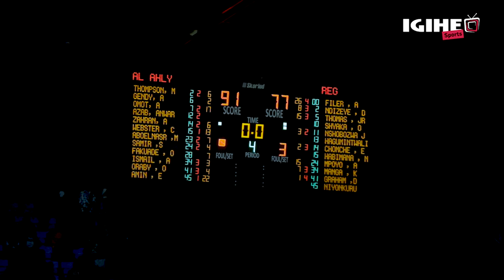BAL2023: REG BBC yatsinzwe na Al Ahly, yongera gusezererwa imbere y'abafana bayo itarenze umutaru